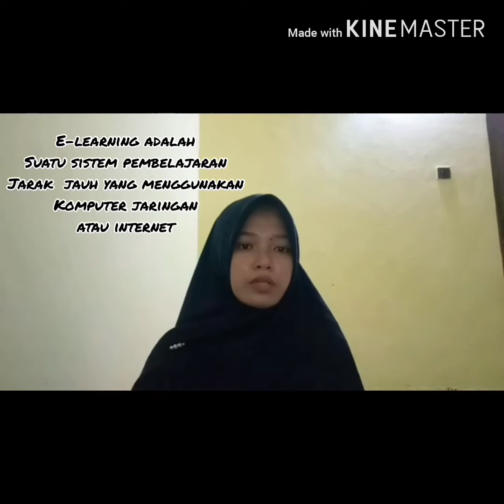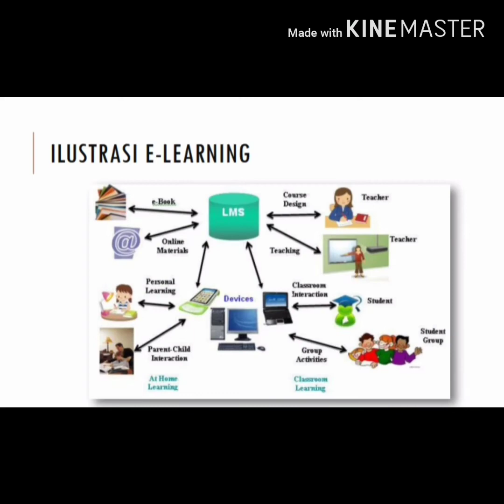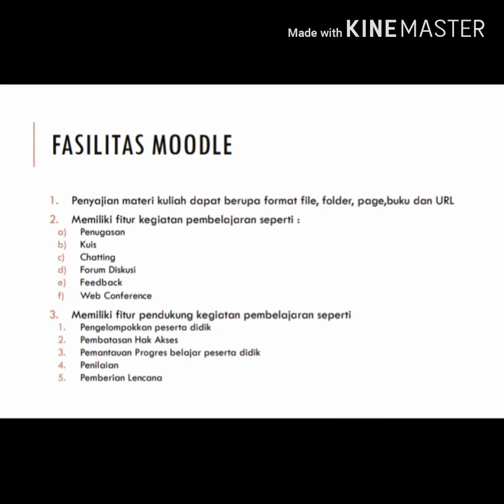PAI K PEMBELAJARAN PAI BERBASIS ONLINE LEARNING APRIL 2020 IAIN PONOROGO